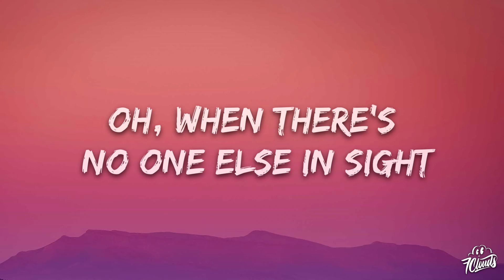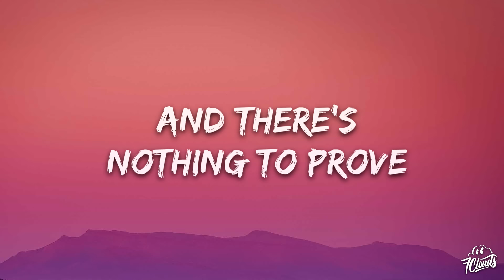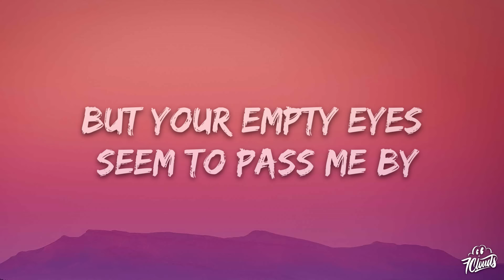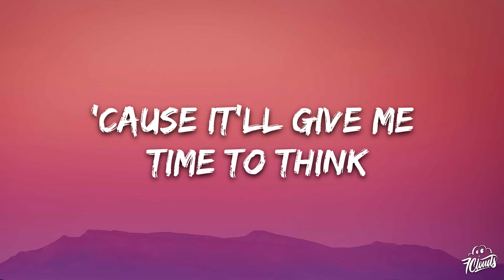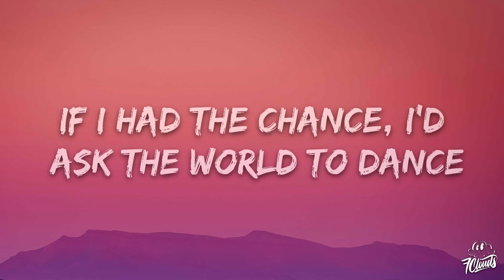Maren Morris - Dancing With Myself (Lyrics)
🎤 Lyrics:

[Verse 1]
On the floors of Tokyo
Or down in London town to go, go
Oh, with the record selection and the mirror's reflection
I'm a-dancing with myself
Oh, when there's no one else in sight
A-in the crowded, lonely night
Well, I wait so long for my love vibration
And I'm dancing with myself

[Chorus]
Oh-oh, dancing with myself
When there's nothing to lose, and there's nothing to prove (Oh-oh)
And I'm dancing with myself, oh-oh, uh-oh

[Verse 2]
If I looked all over the world
And there's every type of girl
But your empty eyes seem to pass mе by
Leave me dancing with mysеlf
So let's sink another drink
'Cause it'll give me time to think
If I had the chance, I'd ask the world to dance
And I'll be dancing with myself

[Chorus]
When there's nothing to lose, and there's nothing to prove

[Post-Chorus]
Oh-oh, uh-oh
Oh-oh, uh-oh
Oh-oh, uh-oh

[Bridge]
Tonight (Oh, oh)
Tonight (Oh, oh)
Tonight (Oh, oh)
Oh

[Verse 3]
Well, if I looked all over the world
But your empty eyes seem to pass me by
Leave me dancing with myself
[Chorus]
Oh-oh, dancing with myself (Oh-oh)

[Post-Chorus]
Oh-oh, uh-oh
Oh-oh, uh-oh
Oh-oh, uh-oh
Oh-oh, uh-oh
Oh-oh, uh-oh

[Outro]
Dancing with myself (Oh-oh, uh-oh)
Dancing with myself